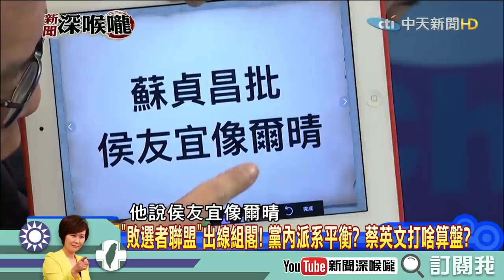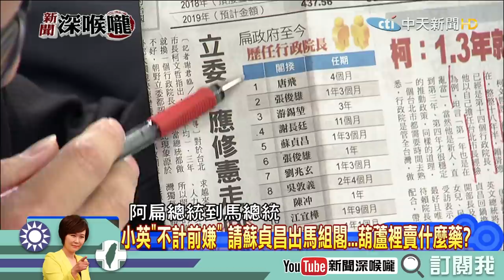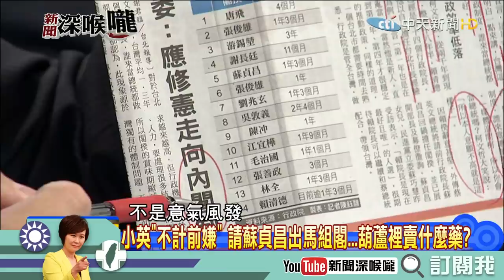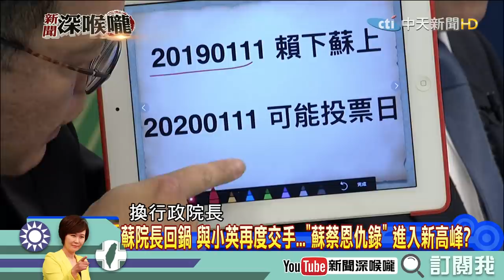《新聞深喉嚨》精彩片段 回鍋新高峰！蘇蔡恩仇錄寫不完？